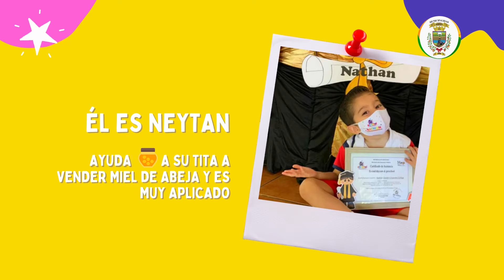2 DE ABRIL | DÍA MUNDIAL DE CONCIENCIACIÓN DEL AUTISMO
¿Que significa TEA?

El trastorno del espectro autista (TEA) es una afección neurológica y de desarrollo que comienza en la niñez y dura toda la vida. Afecta cómo una persona se comporta, interactúa con otros, se comunica y aprende. (Lea más acerca del TEA

Para ellos el mundo es diferente, por lo que aceptarlos, comprenderles y apoyarles es necesario para que puedan tener calidad de vida.

"Tener autismo no significa no ser humano, sino ser diferente". - Jim Sinclair, 1992.

Nota: Publicación solicitada mediante acuerdo oficio No. MO-SCM-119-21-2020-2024 del Concejo Municipal de Orotina